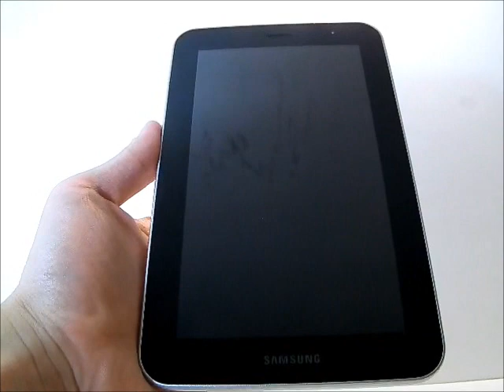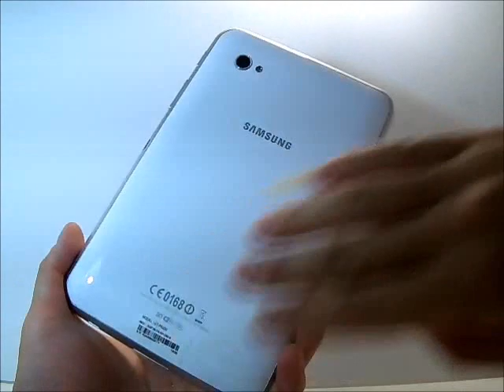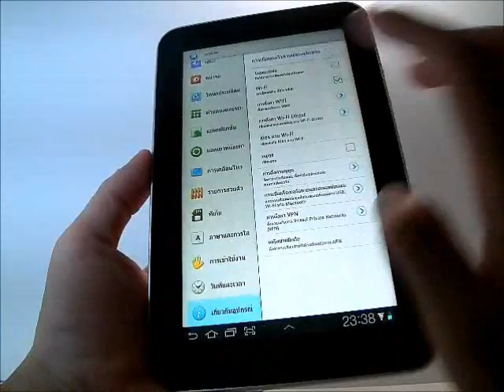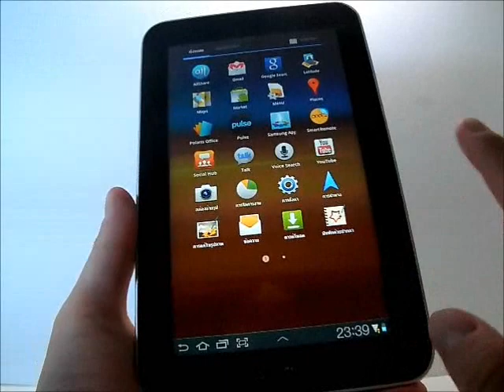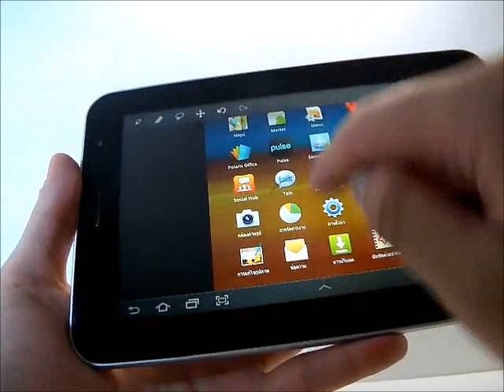[ Preview ] : Samsung P6200 Galaxy Tab 7.0 Plus